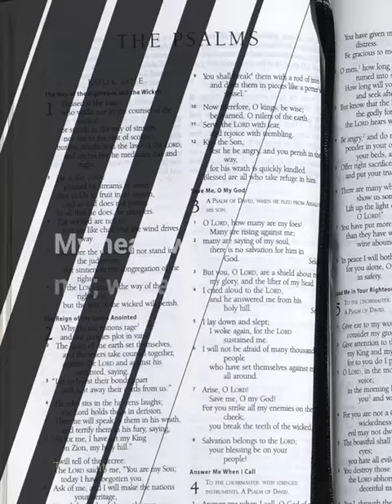foryou faith mentalhealth motivation spirituality follow jesus bible change